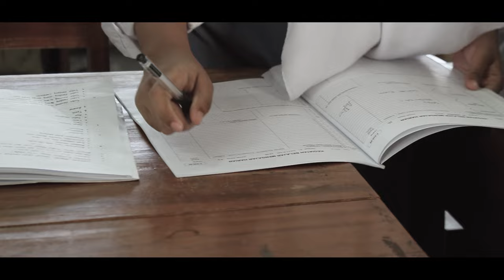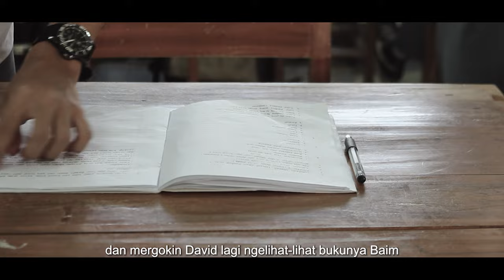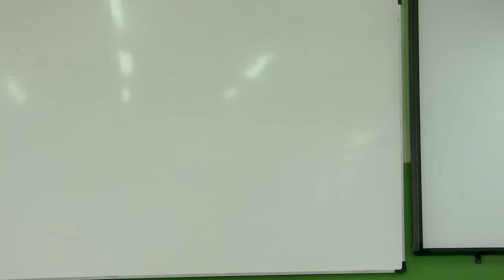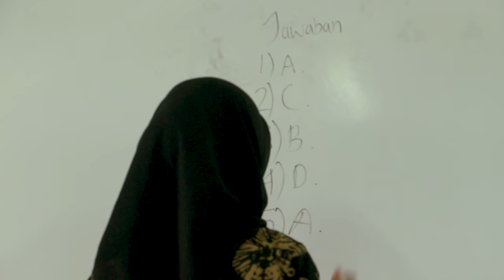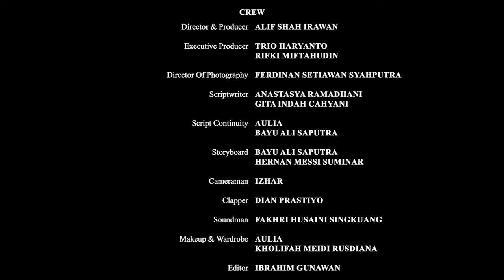RAIB - Short Movie (2023)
404 Entertainment Studios Present
A short movie "Raib"

CREW

Director & Producer :
Alif Shah Irawan

Scriptwriter:
Anastasya Ramadhani
Gita Indah Cahyani

Script Continuity:
Aulia
Bayu Ali Saputra

Storyboard:
Bayu Ali Saputra
Hernan Messi Suminar

Cameraman:
Izhar

Clapper:
Dian Prastiyo

DOP:
Ferdinan Setiawan Syahputra

Soundman:
Fakhri Husaini Singkuang

Makeup & Wardrobe:
Aulia
Kholifah Meidi Rusdiana

Editor:
Ibrahim Gunawan

Property:
Dea Novalia
Aprilliansyah Anwar Muzakki

CAST

Actor :
Adee Sichindi Yandisa
Aulia
David Vasim
Ferdinan Setiawan Syahputra
Ibrahim Gunawan
Iqbal Maulana Firmansyah
Metta Dwi Hartono

Cameo:
Anastasya Ramadhani
Bayu Ali Saputra
Dian Prasityo
Dea Novalia
Gita Indah Cahyani
Hernan Messi Suminar
Kholifah Meidi Rusdiana

Camera :Canon 700D 55mm & 135mm
Mic : Boya MM 1
Lighting : Softbox
Editing Software : Adobe Premiere Pro 2022